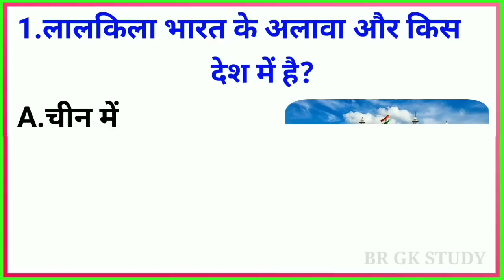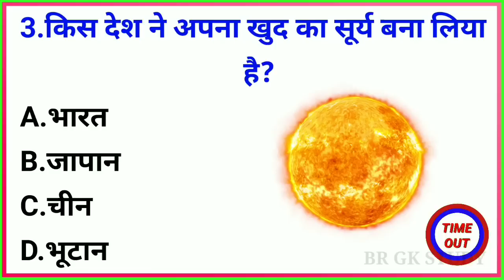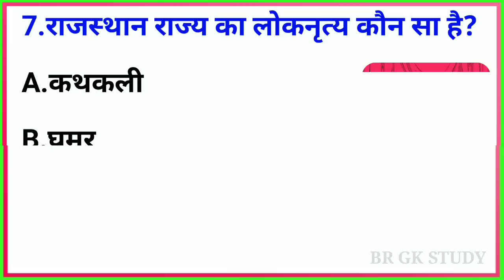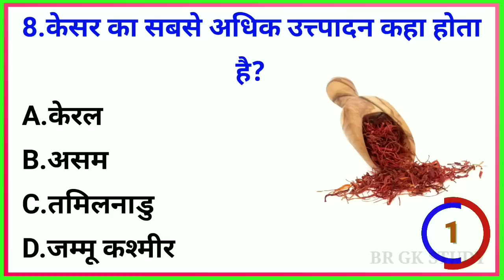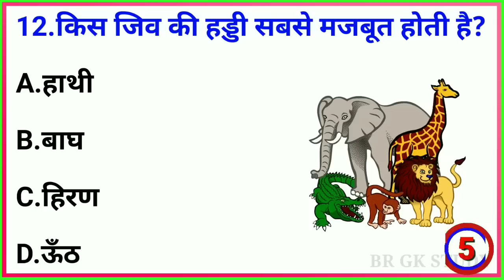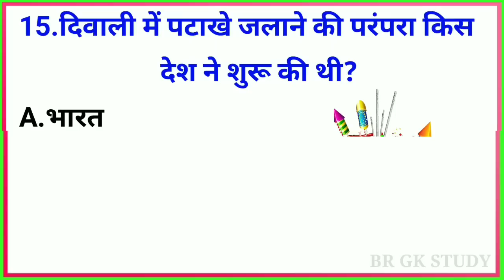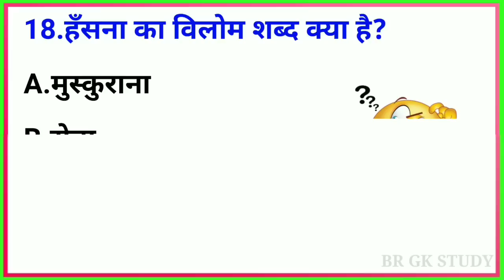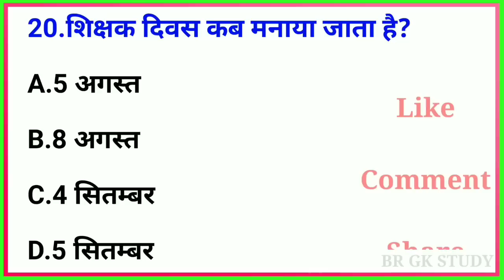GK Question || GK In Hindi || GK Question and Answer || GK Quiz || BR GK STUDY